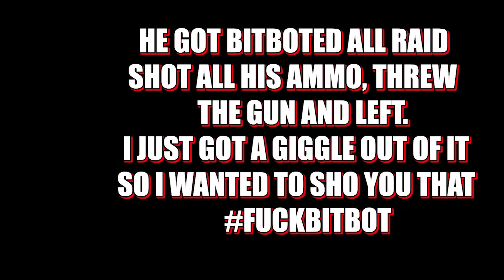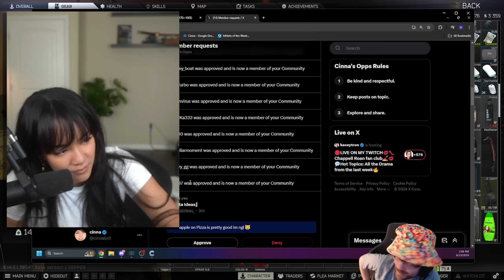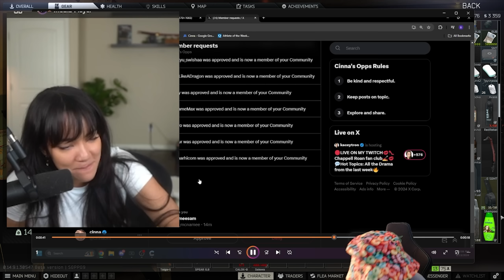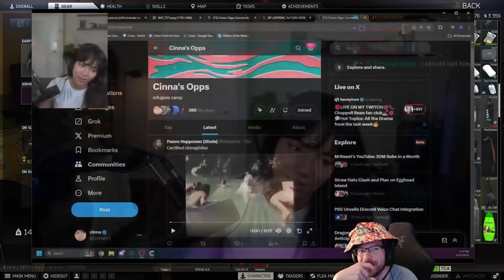This MEME GUN is secretly the NEW META in Escape From Tarkov